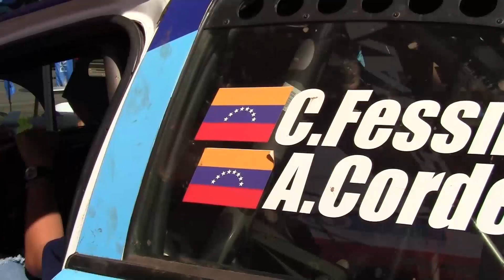En honor a Carlos Fessman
Se nos fué un gran amigo, pana por demás, siempre con una sonrisa y optimismo CarlosFessman un perosnaje emblemático del rally en Venezuela, se dió el lujo de representar a nuestro país en mundial de rally, un emprendedor, soñador y entusiasta, este encuentro luego de varios años, cada quién haciendose camino, nos encontramos en la expotransporte en la Carlota el pasado diciembre de 2022, me recuerda las palabras de una vieja amiga que también se fue, ella me dijo: que cosas, tu de paso y yo en este camino, ella estaba enferma, pero bueno, esa es otra historia de miles que puedo contar. Carlosfessman luchó y lidió no solo con carros y caminos y logró muchas cosas en su vida, le gustaba enseñar, los motores era su pasíón como muchos de nosotros, podría pasar el día contando, como cuando nos conocimos en el rallydelasnieves, un gran evento que ojalá lo repitan, ahí en las pistas y carreteras donde se separan los muchachos de los hombres que si saben como pilotear un carro preparado para correr, y ese era mi pana, uno de esos que exprimen los motores.
Que Dios lo reciba en su gloria.
Sólo me queda decir: cumplió su misión, su última carrera, la de la vida, para él y su familia, les dedico humildemente esta conversa con Carlitos. Vuela alto bro.
Producción, dirección, cámara y post producción:
Marcos Javier Urbina,